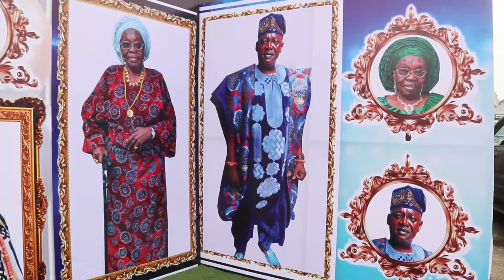Otunba Dapo Alli Balogun Throws Classy 95th birthday for Mum, Alhaja Mutiat Alli Balogun in Lagos.